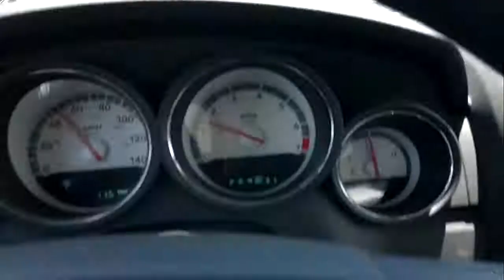pikes peak yolu bölüm 1 ( pikes peak road part 1)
Colorado, USA   Work'n travel 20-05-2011